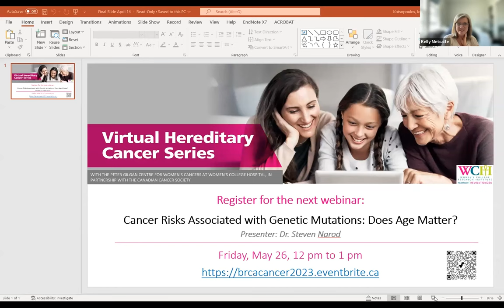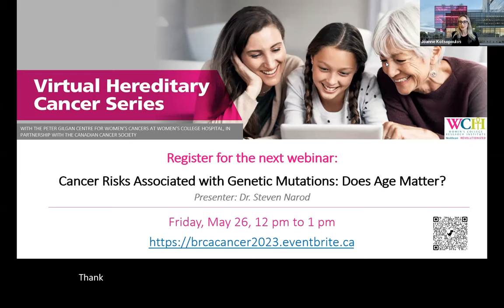Fertility, talking to your partners and relationship issues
Virtual Hereditary Cancer series - Fertility specialist Dr. Karen Glass and certified genetic counsellor Angelina Tryon discuss issues that may come up when someone with a genetic predisposition to developing cancer would like to have a child.